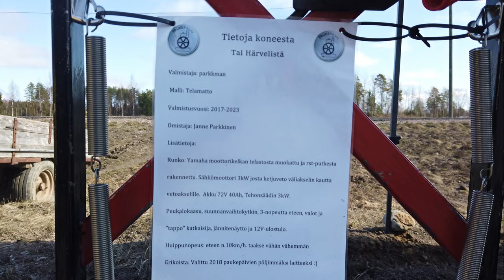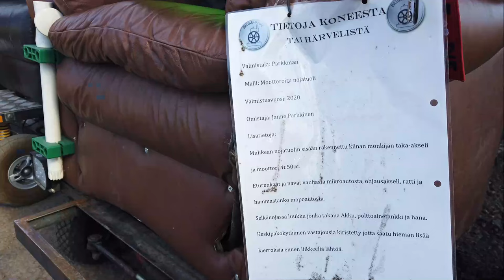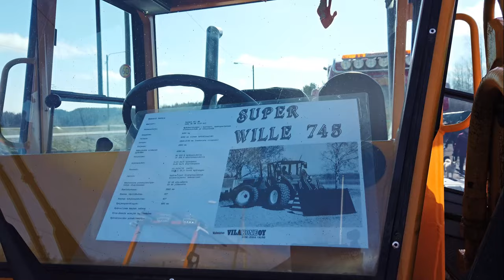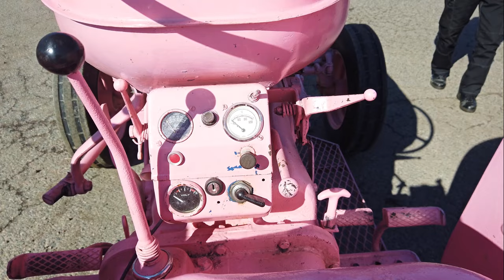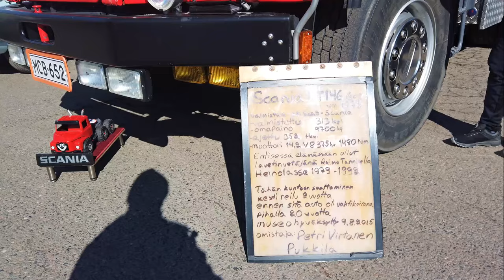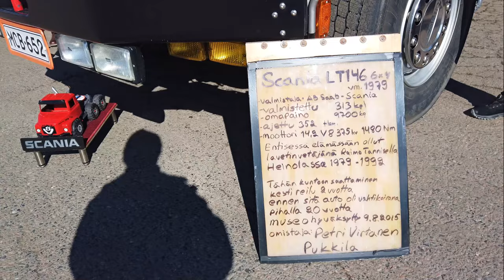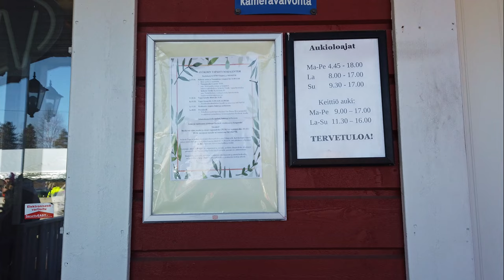Syökerin Sauhut Vihtijärvi 2024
Syökerin sauhut oli Vihdissä nummituvalla 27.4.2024